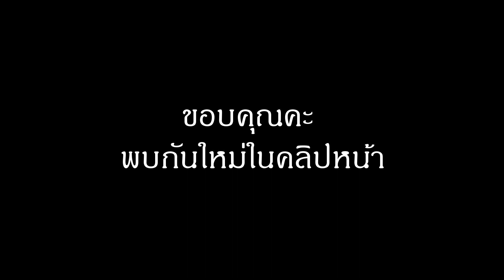็Hand quilting : เทคนิคการต่อผ้าเฉลียงทำกุ๊น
คลิปจะสอนเทคนิคการต่อผ้าเฉลียงที่จะนำมาทำเป็นผ้ากุ๊นชิ้นงานต่างๆ คะ

ติดตามเอ๋เพิ่มเติมได้จากช่องทางตามนี้นะคะ